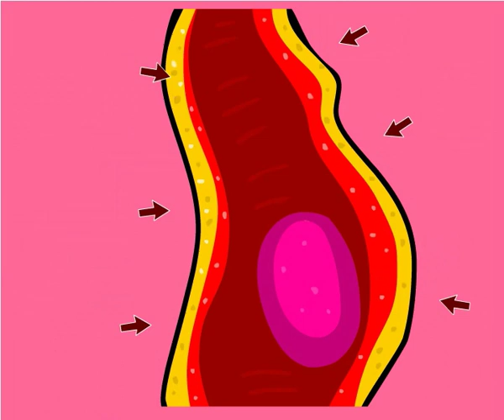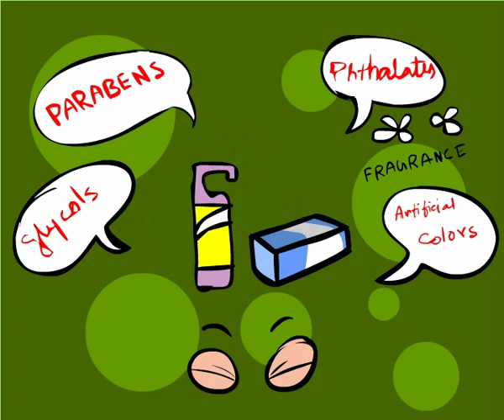Dangerous Chemicals in Shampoo Body Wash and Soaps-Organic Pregnancy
to view all 64 videos (Pregnancy class and Baby class) plus free checklists and guides, coupons, webinars and more! Learn how to have a more green, organic, safe pregnancy and healthy baby and most important, what to avoid during pregnancy and childhood in fun simple ways! In this "Dangerous Chemicals in Shampoo Body Wash and Soaps" chapter you will learn about the dangers of traditional Dangerous Chemicals in Shampoo Body Wash and Soaps and how to protect yourself and your family